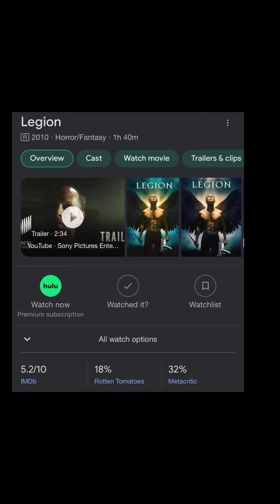Horror scenes that will scare the **** out of you "Legion”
For the patrons and staff at a dusty roadside diner, the day begins as usual, but when the phones go out and a sweet old lady goes on the attack, it's a harbinger of the terror to come. As the horrifying nature of the situation sinks in, help arrives in the form of the archangel Michael (Paul Bettany), who tells a pregnant waitress that her unborn baby is humanity's last hope, and he will do anything to protect it.